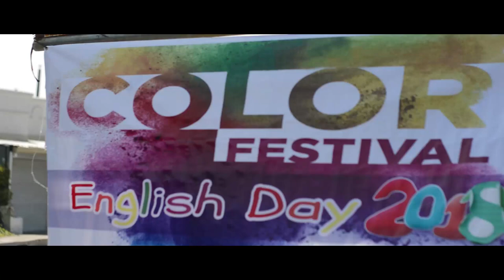Child's Place DAP School Color Festival 2018 | English Day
Child's Place Color Festival 2018 in line with their English Day Program held at Child's Place DAP School - Main Campus.

Video: Gerald Halican
John Rovic Baylon
Child's Place Developmentally Appropriate Program School - Main Campus

Gears:
Nikon D5300
YongNuo 50mm
NIkkor 18-55mm